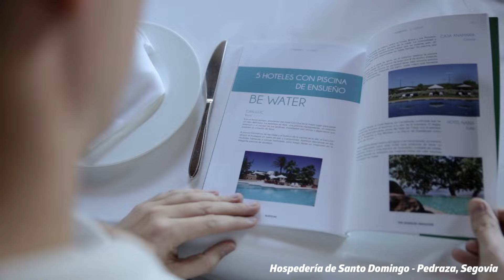Rusticae visita Hospedería de Santo Domingo